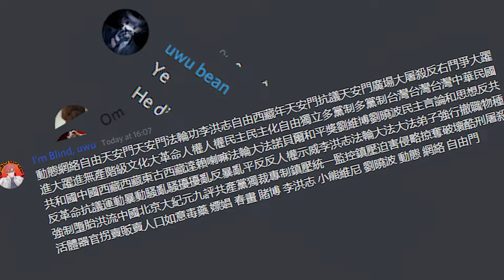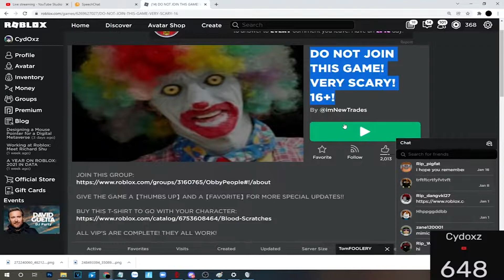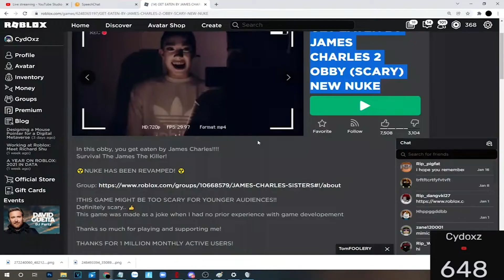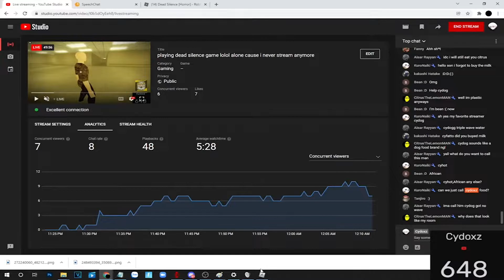idfk ( read desc)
oof so my time is veryyyy limited, so im sorry i cant stream or put up content i have my entrance exam coming up, if i fail it then it'll actually be the end of me. so im sorry if i dont meet up to ur expectations.

see ya i am dying